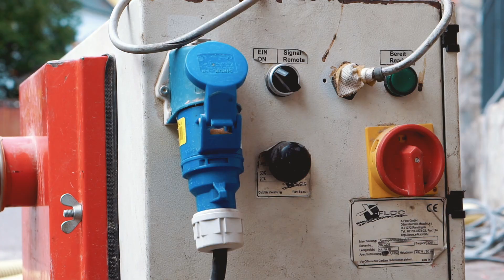CUM SE SCOATE CELULOZA DIN ACOPERIS? ✘ IZOtv